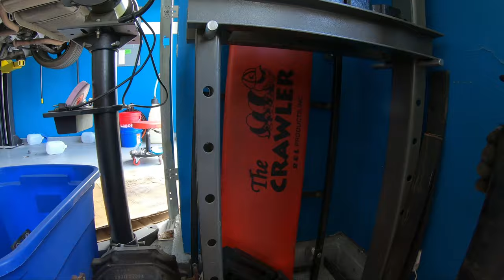BIG 300zx Problems - 300zx Damaged Driveline repair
Big Problem with the 300zx Driveline! Removal, Disassembly, Repair and Reassembly. Lean how to diagnose and repair the broken 300zx driveline. Plus I moved? so things are happening.

Drive Shaft Center Support Bearing or Midshaft/ Carrier Bearing
Located in the center of the driveshaft, this bearing is a notorious weak link of the 300ZX drivetrain.

When this bearing fails, moderate to severe driveline vibrations can be felt. Not only is a bad bearing annoying, but it can also be potentially dangerous.

Drive Shaft Center Support Bearing
The Replacement Center Support I used Dorman 934-010
or O'Reilly, Autozone or whatever parts supplier you prefer

Spoiler alert! the Nut Dose not Fit, you need a bigger one.

OEM Part#  37521-33P28 or 37521-33P25

Save $$$ on your Parts
Code : JGarage

00:00 intro
07:32 Driveline Removal
10:00 Driveline Disassembly